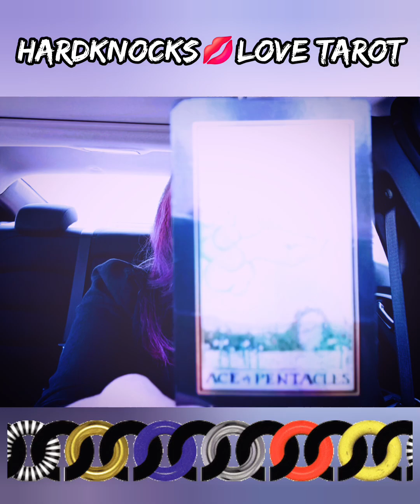BREAK THE SILENCE! QUICK ENERGY LOVE READ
All are welcome with good intent to Hard_Knocks Tarot! Here Spiritual messages from the universe , our spirit guides and myHIGHRself, give you the spankings you need, the hard truth! General, timeless Read for everyone. This is not a personal reading.You will know what messages speak to you, those are yours. what doesn't relate to you, isn't yours, it's that fuckin simple. please note roles can be reversed, energy is fluid, and I could be picking up energy from the past present or future! However, Don't complicate it. when you know , you just know. It's all purposeful. Thank you for joining me today!!